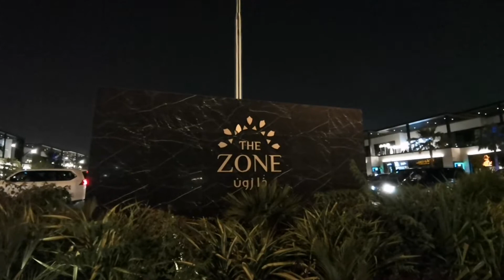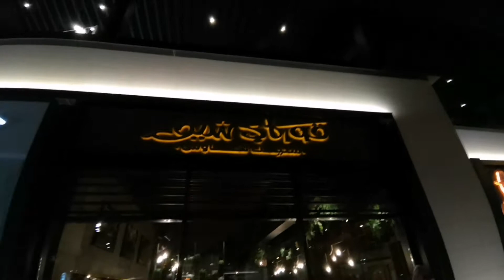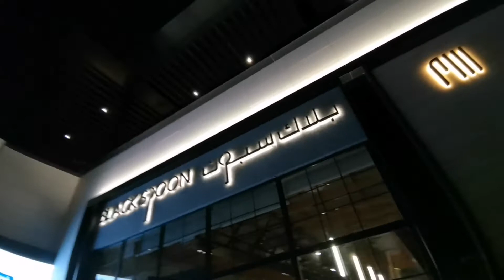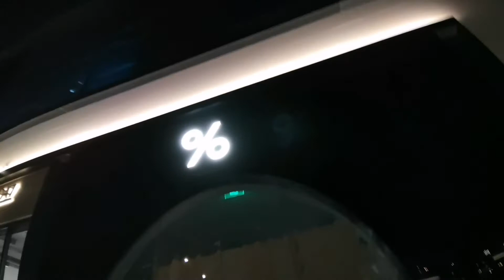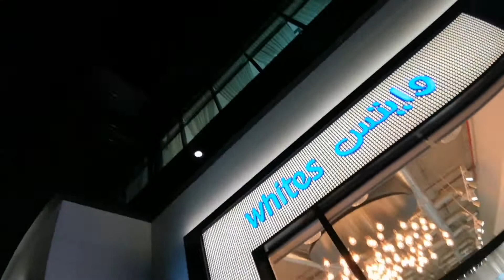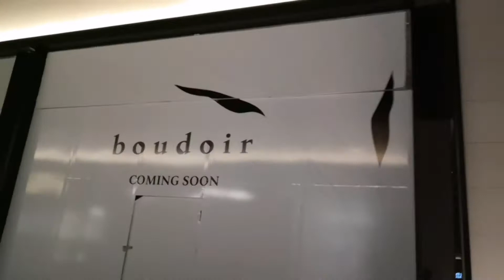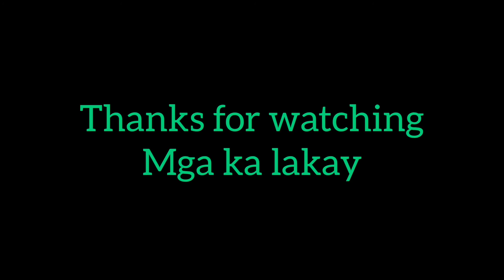🔴 BEAUTIFUL WATER FOUNTAIN AT THE ZONE RIYADH | IPASYAL KO KAYO SA LOOB NG THE ZONE